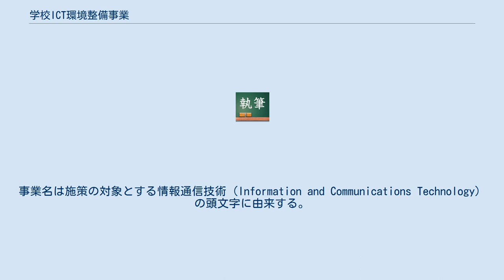学校ICT環境整備事業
学校ICT環境整備事業（がっこうアイシーティーかんきょうせいびじぎょう）は、文部科学省による学校施設改善事業の一つで、補助率1/2を原則とする学校ICT環境整備事業補助金等を主体とする。
事業名は施策の対象とする情報通信技術（Information and Communications Technology）の頭文字に由来する。
 世界金融危機 (2007年-2010年)に対する追加経済対策の一環として平成21年度補正予算で事業化され、予算計上額は2081億円で、地方自治体の負担は同じく補正予算で計上された「地域活性化・経済危機対策臨時交付金」で手当てすることを前提とし、事業費総額は4081億円。
 平成23年7月のテレビ放送の完全デジタル化に対応させるため、全国の幼稚園、小学校、中学校、高等学校に設置されている アナログテレビの買い替え等による視聴できる環境の整備、全国の小学校、中学校、高等学校等における教育用及び校務用のパソコン、校内LANの設備など、学校のICT環境の整備を行うこと。
 また、デジタルテレビとパソコン・実物投影機等との連携、パソコン・校内LANを通じたインターネットの活用等により、わかりやすい授業の実現、子供たちの情報活用能力の育成を図ることである。